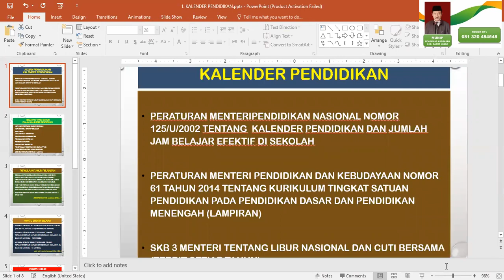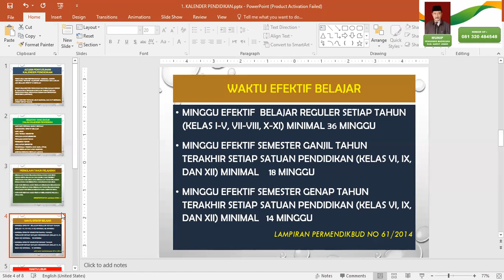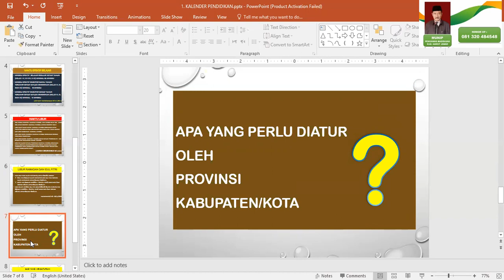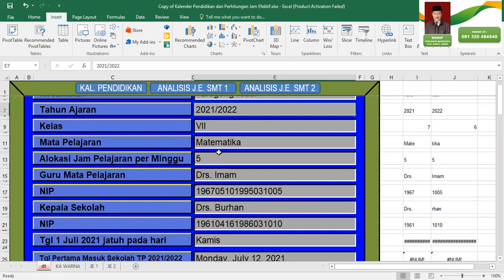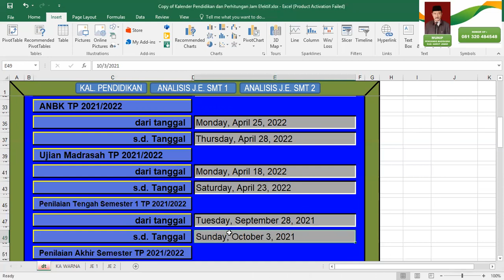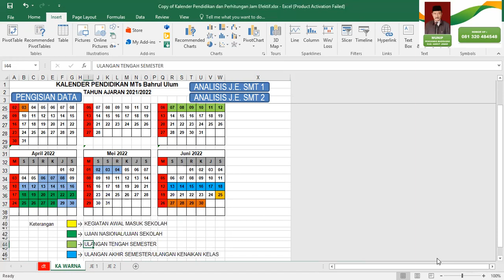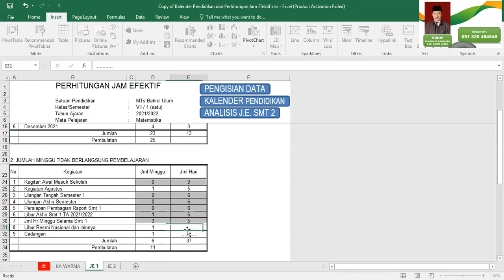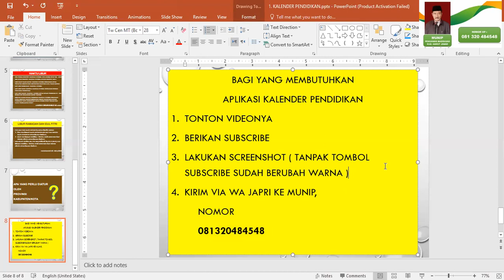APLIKASI ANALISIS JAM EFEKTIF